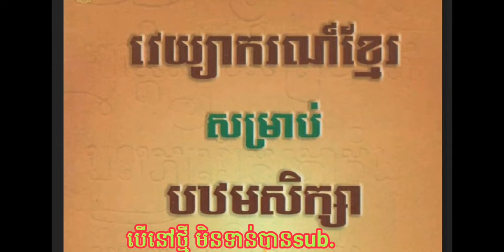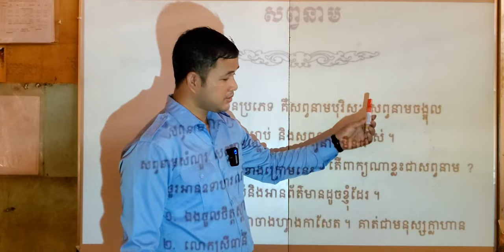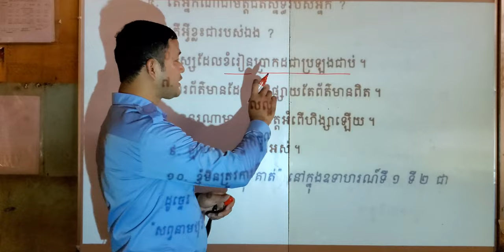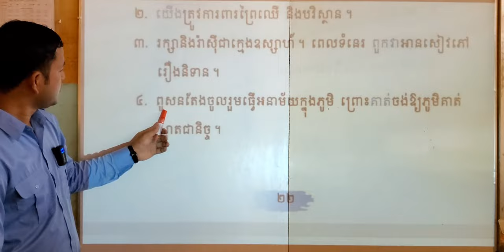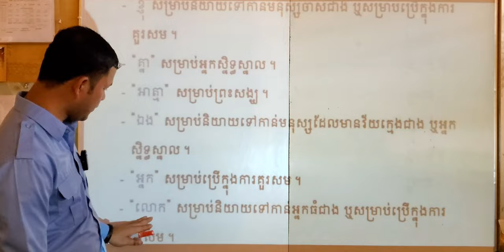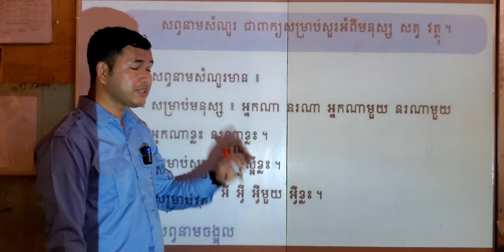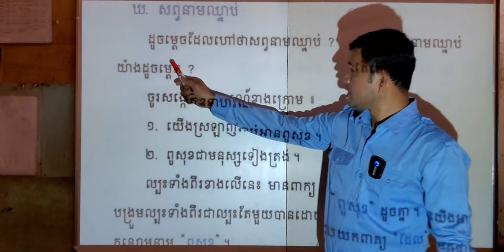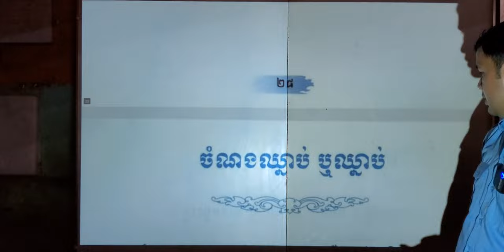ត្រួសៗអំពីសព្វនាមទាំងប្រាំ ភាគ៤ | Review as reaction in Khmer Pronouns EP.4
00:00 រំឭកពីគុណកិរិយា
13:23 សព្វនាម
08:20 សព្វនាមបុរិសៈ
13:23 សព្វនាមសំណួរ
24:04 សព្វនាមចង្អុល
31:56 សព្វនាមឈ្នាប់
31:56 សព្វនាមមិនច្បាស់

ចំណាប់អារម្មណ៍ក្នុងសៀវភៅវេយ្យាករណ៍ខ្មែរសម្រាប់បឋមសិក្សា ភាគ២នេះ នឹងបង្ហាញការចាប់អារម្មណ៍ក៏ដូចជាបង្ហាញ-ស្រាយការយល់ឃើញខ្លះៗ ដែលគ្រាន់ទុកជាទស្សនាទាន(Concept)ខ្លះទៅក្នុងការសិក្សា។

(កអហ.៖ កអាចហៅបានថា) (កអស.៖ ក៏អាចស្គាល់ជា) (aka: also known as}